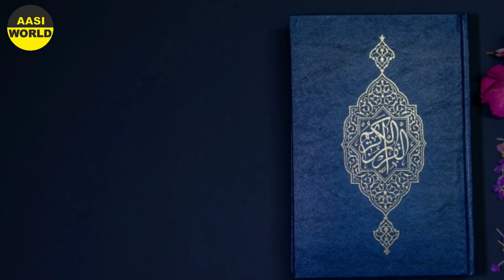Bistar pe apne jis ghadi leta isha ke baad! New Naat 2019 ya hussain ya hussain muharram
New Naat 2019_dekh li khulde bareen arshe mualla dekha
Mere telegram se judne ke liye
Naat pak_Wo nabiyon me rahmat laqab pane wala